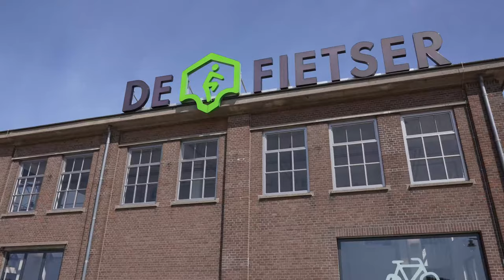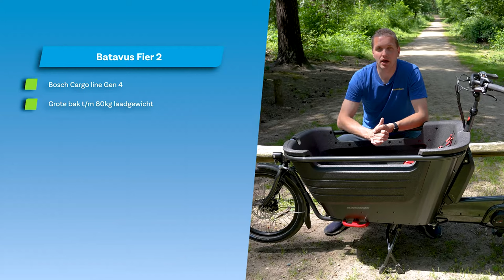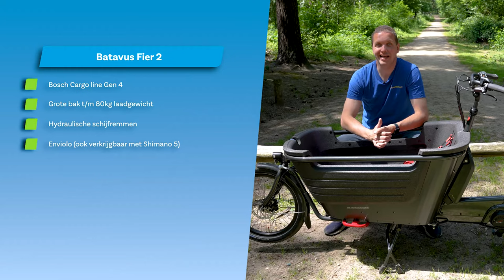Batavus Fier2 bakfiets - Fietsvoordeelshop.nl Product Review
Batavus komt voor het eerst met een aantal elektrische bakfietsen op de markt. Onze fietsexpert Wesley heeft de spiksplinternieuwe Batavus Fier 2 Enviolo uitvoerig getest en vertelt je graag alles over deze nieuwkomer. Een wendbare, krachtige bakfiets met een ruime bak. Bekijk de video en kom erachter of de Batavus Fier Enviolo iets voor jou is.

Meer weten over deze allround bakfiets of vrijblijvend een proefrit plannen?

Fietsvoordeelshop.nl combineert het beste van twee werelden. Een webshop met een uitgebreid, scherp geprijsd aanbod van alle A-merken, plus bijpassende accessoires. Daarnaast zijn er winkels met werkplaatsen in heel Nederland, waar je op je gemakt kunt uitproberen en vakkundig advies krijgt. En waar je altijd terecht kunt voor onderhoud. Is er geen winkel bij jou in de buurt, dan laat je de service bus langskomen. Wij helpen heel Nederland lekker te fietsen.

Intro - 0:00
Highlights - 0:40
Accessoires - 3:00
Samenvatting - 3:50